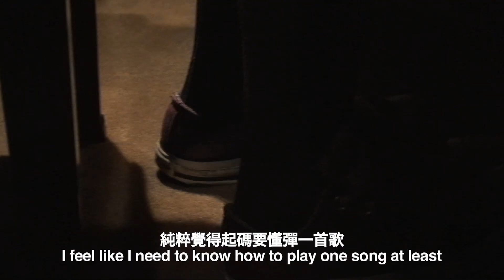華語紀錄片節2014－好風景－預告片 Chinese Documentary Festival 2014 - Women's Horizon - Trailer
好風景 Women's Horizon
何嘉滙、張偉雄 / Jo Ho, Chang Wai Hung

香港 Hong Kong / 2014 / 58 min 粵語對白,中英文字幕
In Cantonese with Chi & Eng Subtitles

￼9/9 (Tue) 2:30 pm
香港藝術中心agnès b.電影院 agnès b. CINEMA, Hong Kong Arts Centre *

14/9 (Sun) 7:30 pm
The Grand Cinema *

五個不同背景的年輕女子,各自面對不同的問題,有人為工作、有人 為愛情,也有人為了社會公義而煩惱。一年之後,導演再度訪問她們,看看她們的生活有甚麼新變化。

Five young women from different backgrounds face different problems in life, from work and romance to fighting for social justice. The director visited them again a year later to find out about the changes in their lives.

* 導演將出席映後答問會 Q&A session with the director